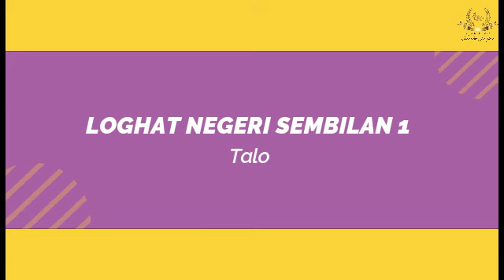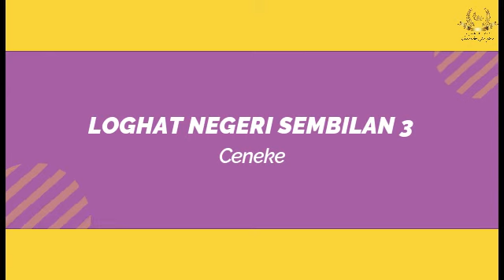Kenali Loghat Kita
WHISPER CHALLENGE?! Mari sertai pelajar-pelajar praktikal Galeri Diraja Tuanku Ja’afar Khalisya, Amirah & Syazlina dalam whisperchallenge & sama-sama kita belajar loghat Negeri Sembilan. Apo tunggu laei? Mari kita!

Untuk mempelajari sejarah Negeri Sembilan dengan lebih lanjut, mari kunjungi kami di Galeri Diraja Tuanku Ja'afar, Seremban Negeri Sembilan.😊

Bayaran masuk pameran:
✔ Dewasa (RM10)
✔ Pelajar, OKU dan Warga emas 55 tahun dan ke atas (RM5)
✔ Masuk percuma untuk kanak-kanak berumur 6 tahun dan kebawah

Selasa - Ahad (Tutup pada Hari Isnin) 10.00 pagi - 4.30 petang

Galeri Diraja Tuanku Ja’afar juga menyediakan perkhidmatan sewaan dan katering bagi pelbagai program seperti perkahwinan, seminar, mesyuarat dan sebagainya. Terletak di tengah- tengah Bandar Seremban dan dikelilingi taman-taman rekreasi, majlis yang diadakan disini ternyata penuh istimewa dan luar biasa.

Untuk maklumat lanjut hubungi kami di talian 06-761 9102/9103 ☎📞☎📞 Untuk maklumat lanjut hubungi kami di talian 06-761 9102/9103 ☎📞☎📞